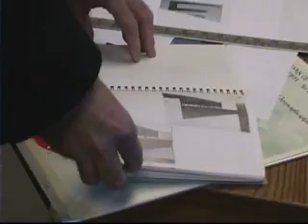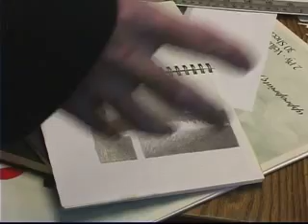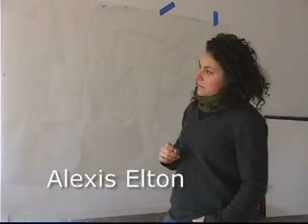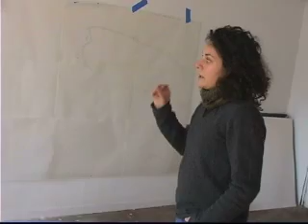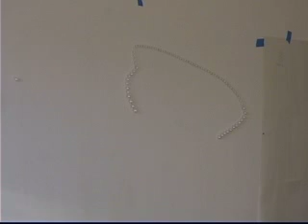Drawing Revealed: Part 5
Artists in conversation — the topic: what is drawing? Part 1: Laura Battle and Nancy Bauch, Part 2: Thomas Huber and  Jaq Belcher,  Part 3: Ken Landauer and Ula Einstein, Part 4: Stan Stroh and Charlotte Schultz, Part 5: Craig Shannon and Alexis Elton. "Absorbing" The New York Times.